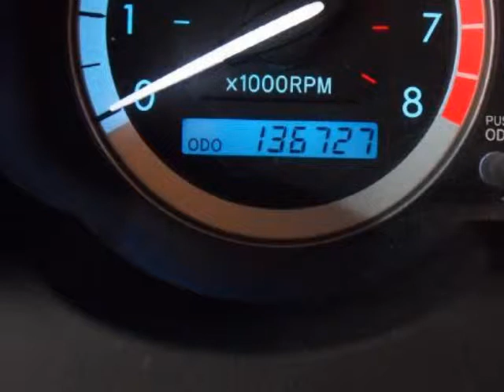2004 TOYOTA Sienna 5dr XLE FWD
http://

2004 TOYOTA Sienna 5 Door XLE FWD
Stock Number: 3214A
VIN: 5TDZA22C44S042939

Price includes our Dean Team $750 active military rebate. For over 30 years the Dean Team has been offering full disclosure and facts on our pre-owned cars.This 2004 Toyota Sienna XLE Limited is Fully Loaded!With leather, sunroof, DVD and more, this 2004 Sienna is fully loaded. It had two owner before arriving here at the Dean Team. It was originally purchased from Ganley Toyota in Akron, OH. Regular recommended maintenance was performed there throughout its life. This van also has a clean CarFax history with no accidents or damage reported.Our technicians performed the following services here at the Dean Team: Missouri state inspection, oil and filter, lubed latches and hinges, topped off all fluids, checked tire pressure and coolant. Also, performed a 98 Point CERTIFIED inspection, which includes belts, hoses, brakes, battery, suspension, steering, and exhaust. Everything checked out great.Edmunds.com says: The Sienna has been completely redesigned for 2004. Roomier and more powerful than before, Toyota's minivan entry now has the all-important fold-flat third-row seat, as well as a choice of seven- or eight-passenger seating. The 2004 Sienna has all the right stuff to take on the toughest minivan competitors. It offers reliable Camry genes, refined 6 Cylinder, fold-flat 60/40 third-row seat, multiple seating configurations.For current specials or to schedule a test drive, please contact us by phone or by using the contact form.The Dean Team Difference* Full disclosure CarFax on every used car* No car goes on our lot until it has been thoroughly checked and serviced* We finance* Certified appraisers on staff to get the top dollar for your vehicle* Free car washes for the life of your car* Free loaner cars in our service department

http://